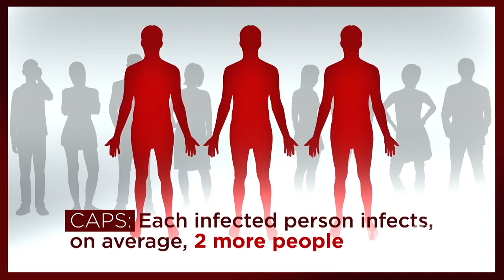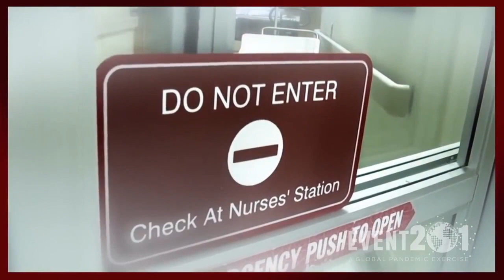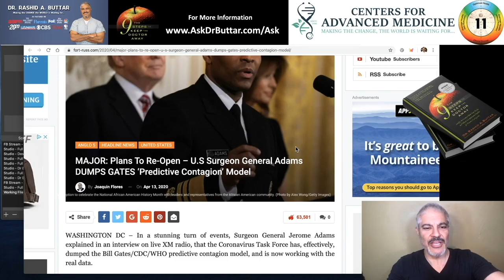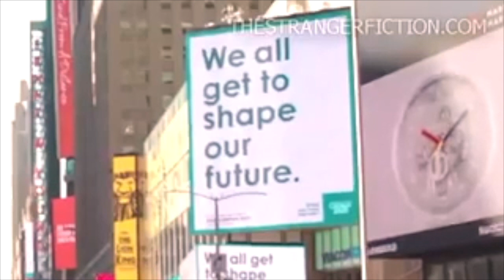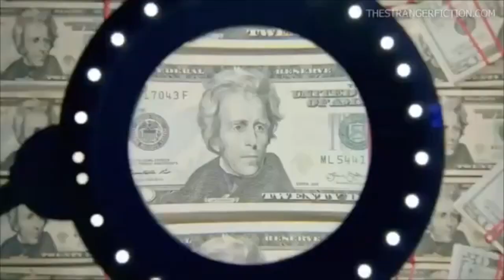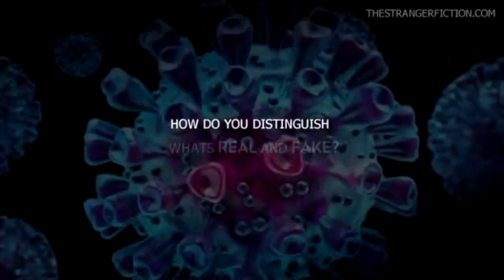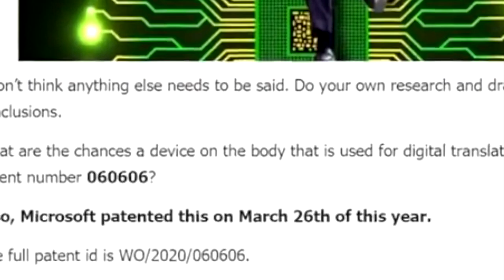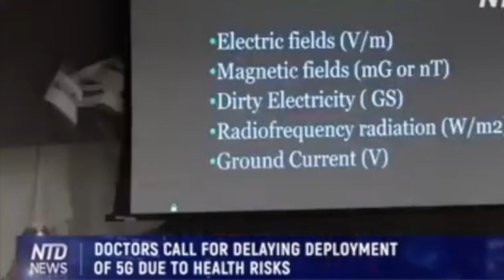Open the gates: What is going on?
We are all infected by a virus. Is it virtual? Bill Gates, a computer virus expert, has become its spokesman. He also appears to have a far superior crystal ball than Nostradamus. What is really going on? You decide. We'll be uploading more on these subjects, hoping youtube permits further investigation. Fingers crossed.